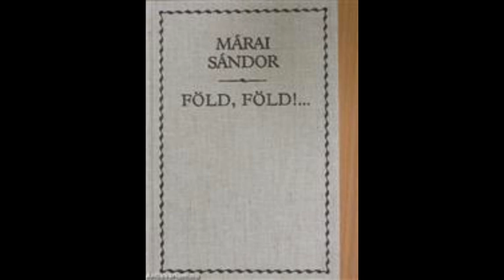Márai Sándor: Föld, föld!... (Második rész)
"... ez a nyelv és ez az irodalom nekem a teljes értékű életet jelentette, mert csak ezen a nyelven tudom elmondani, amit mondani akarok. (És csak ezen a nyelven tudom elhallgatni, amiről hallgatni akarok.) Mert csak akkor és addig vagyok "én", amíg magyarul tudom megfogalmazni, amit gondolok."

Felolvassa: Szilágyi Tibor